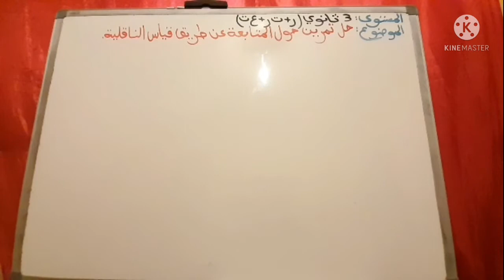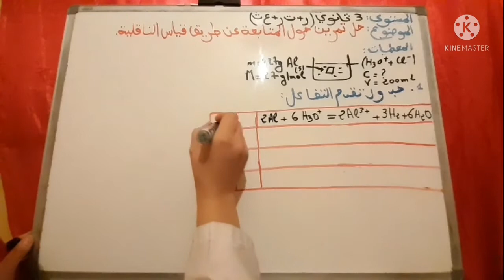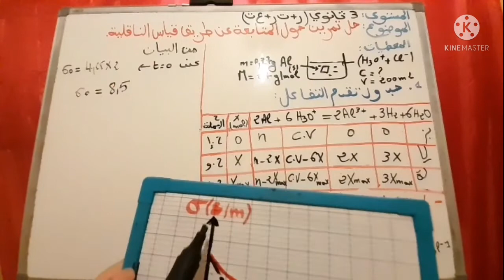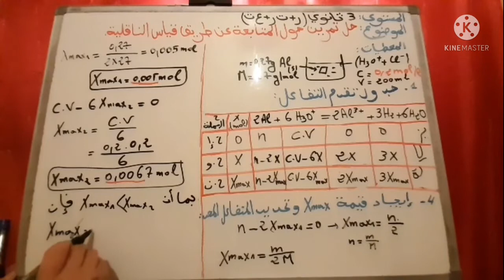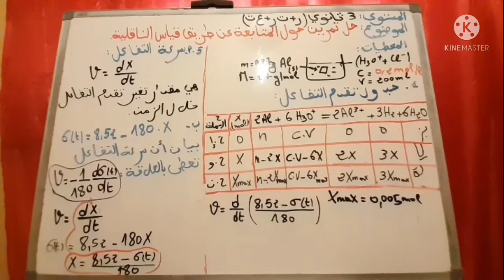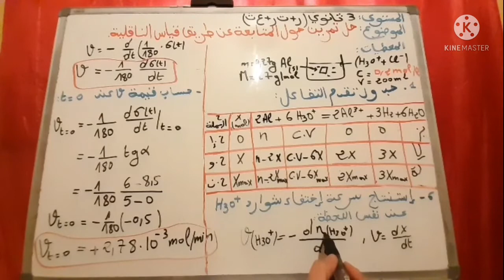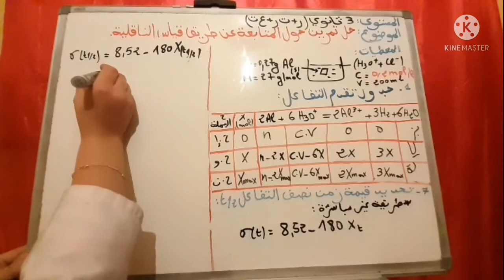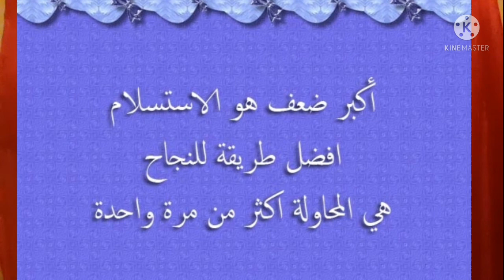3ثانوي/ حل تمرين حول المتابعة عن طريق قياس الناقلية النوعية من الوحدة الأولى👍❤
3 ثانوي/سأشرح لكم حل تمرين بالتفصيل حول المتابعة عن طريق قياس الناقلية النوعية من الوحدة الأولى: المتابعة الزمنية لتحول كيميائي في وسط ماءي .
بالتوفيق للجميع ❤